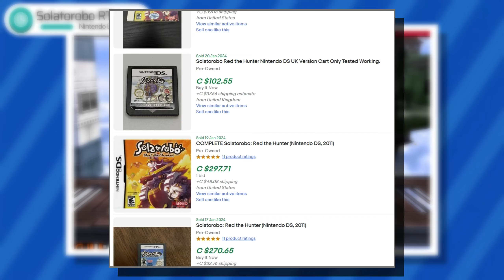Underrated Nintendo DS Games You Need!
What are some underrated DS games you'd recommend!?

Games Shown:
#1 - Fossil Fighters
#2 - C.O.P The Recruit
#3 - Phoenix Wright Ace Attorney
#4 - Infinite Space
#5 - Mr.Driller Drill Spirts
#6 - Solatorobo Red the Hunter
#7 - Legendary Starfy
#8 - Lock's Quest
#9 - Nanostray 2
#10 - Soul Bubbles

Thanks for looking down here :^)